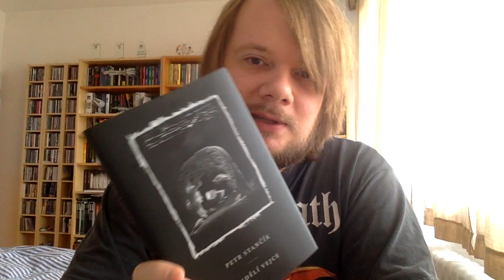Jardův čtenářský deník #18: Petr Stančík - Andělí vejce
Předchozí Stančíkův román Mlýn na mumie mě nadchnul. Jaká je autorova novinka?

Petr Stančík - Mlýn na mumie
Rok vydání: 2016
Nakladatelství: Druhé město